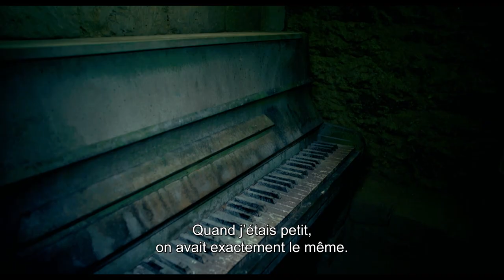Catacombes / Bande-annonce VOST [Au cinéma le 20 août]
Découvrez la bande-annonce de Catacombes, le 20 août au cinéma !

Sur des kilomètres, un réseau complexe et inextricable de catacombes émaille le sous -sol de Paris: La dernière demeure d'innombrables âmes.
Lorsqu'une équipe d'explorateurs s'aventure au cœur de ce labyrinthe d'ossements, ils percent avec effroi le secret de la véritable fonction de cette cité des morts.

AS ABOVE, SO BELOW est un voyage au cœur de la folie et de la terreur, qui extirpe des tréfonds de l'âme humaine les démons les plus intimes afin qu'ils reviennent nous hanter.

Sur un scénario de John Erick Dowdle et Drew Dowdle (EN QUARANTAINE, 2008 ; DEVIL, 2010), réalisé par John Erick Dowdle, ce thriller psychologique est produit par Thomas Tull, Jon Jashni, Drew Dowdle et Patrick Aiello.